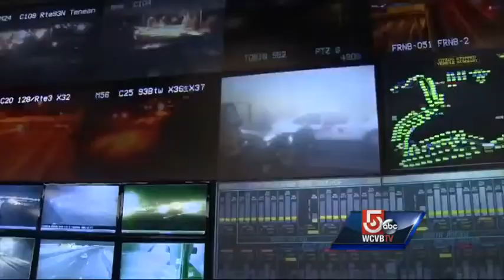Sumner Tunnel drill: Car fire traps people inside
The scenario was a car crash, smoke filling the Sumner tunnel and people trapped inside.